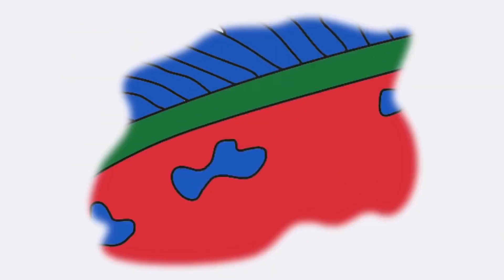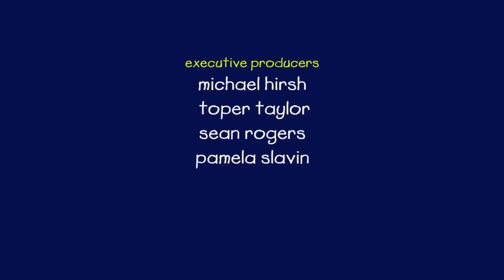Caillou en de Tekenfilms | Caillou Nederlands - WildBrain